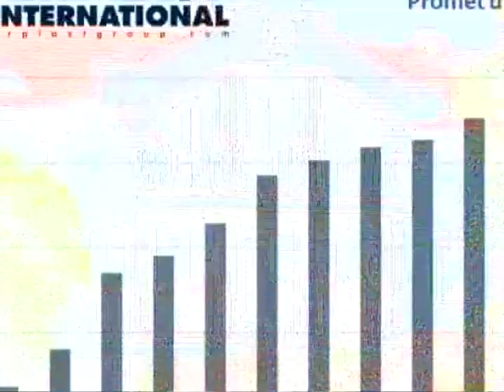Masterplast YU doo - korporativni film 2009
DINOVIZIJA